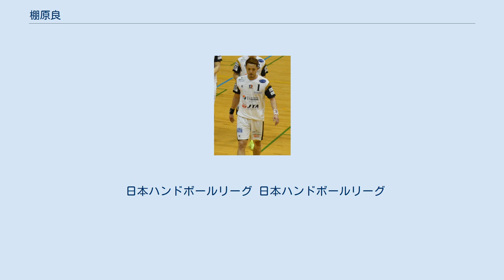棚原良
棚原 良（たなはら りょう、1987年8月3日 - ）は、沖縄県浦添市出身のハンドボール選手。
日本ハンドボールリーグの琉球コラソン所属。
 当山小学校、浦西中学校、興南高等学校、日本体育大学卒。
小学校、中学校時代にはそれぞれ全国優勝を経験。
興南高校時代は東長濱秀希とともにチームのエースとして活躍し、3年時には高校選抜、高校総体、国体の3冠を達成している。
日本体育大学でも全国優勝し、小・中・高・大すべてで全国優勝した。
 2010年に大同特殊鋼に入団。
2013年11月13日に退団した。
 2013年11月21日に琉球コラソンへ加入。
2015-16シーズンには得点王・最優秀選手・ベスト7を含む個人5冠を達成。
2016年には海外挑戦のため退団し、数か国のトライアウトに参加するも、ビザの問題等で契約できず帰国。
 2017年10月11日に古巣の琉球コラソンへ復帰することが発表された。
 2018年9月に海外挑戦のため退団。
同年はポルトガルのスポルティング・クルーベ・ダ・ホルタでプレーした。
 2019年4月に琉球コラソンへ復帰。
 日本ハンドボールリーグ 日本ハンドボールリーグ